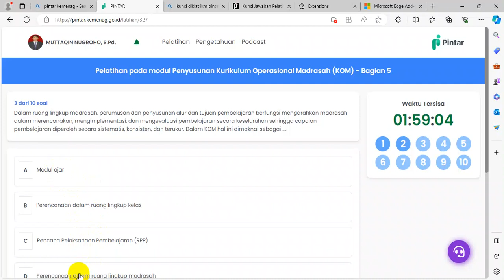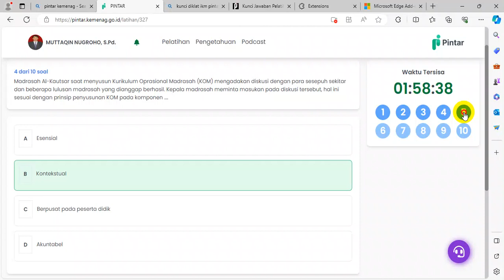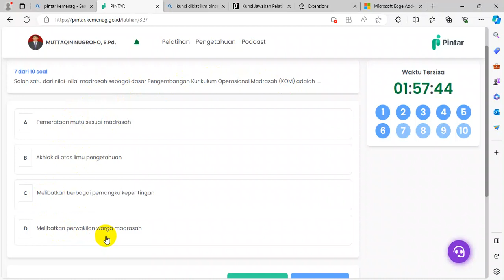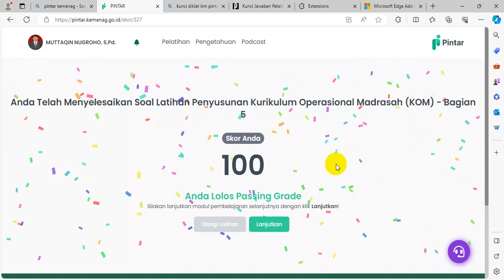Jawaban Soal Pelatihan pada modul kurikulum operasional madrasah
Kunci Jawaban Soal Pelatihan pada modul kurikulum operasional madrasah